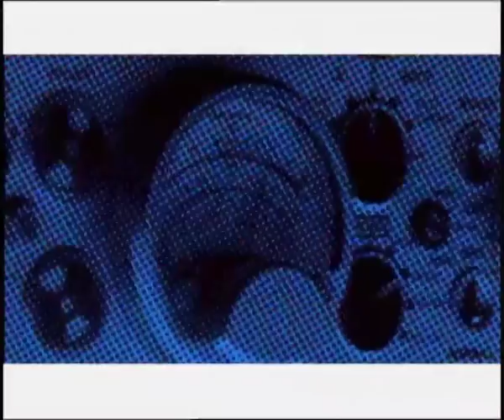Making Of Stephanie McIntosh 'Sorry' | Part 1